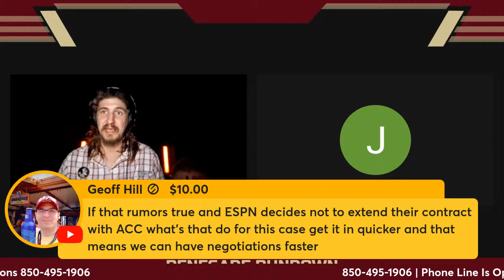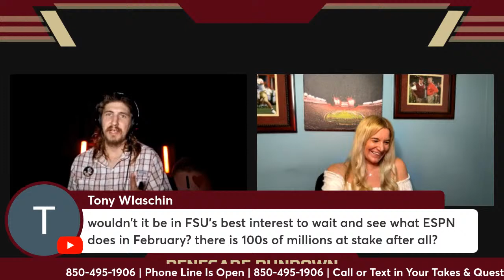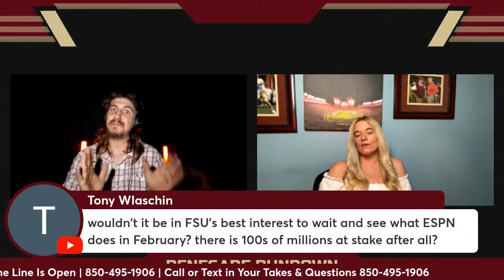FSU Football | Has ESPN Informed ACC It Will NOT Extend Contract?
Join Jen and George for another Episode of the Renegade Rundown!

00:00 - 00:37 Intro
00:38 - 01:51 Todays Headlines
01:53 -  4:19 Happy Easter & Kittens OTW!
04:20 - 06:13 Quick Case Summary/Context
06:14 - 27:49 ESPN Informed  The ACC?
27:50 Calls & Questions
31:00 ND ACC Value RANT
44:44 Should FSU Hold Out Until February 25'?